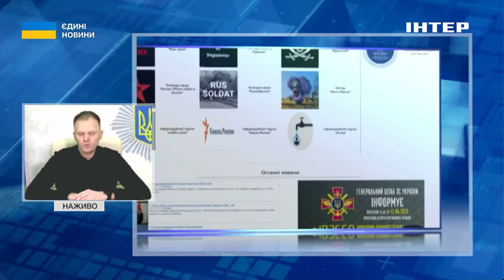Яким чином українські правоохоронці збирають інформацію про втрати рф: деталі від Леоніда Тимченко